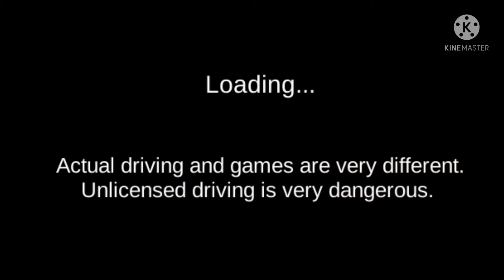Bugatti veryon| Vlog-79| Kartik Baniwal